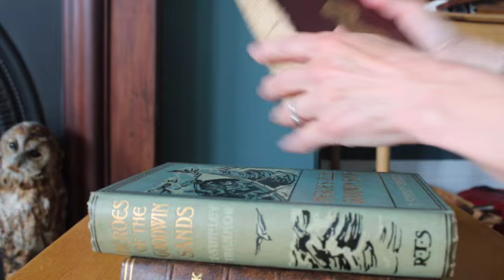Folly Ditch trailer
Find out about my new book, Folly Ditch.